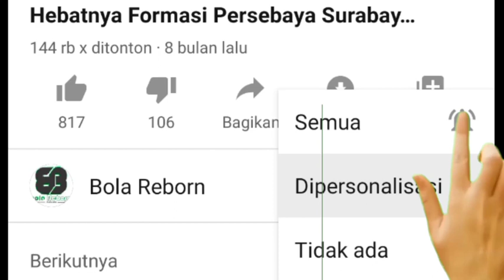Pelatih Timnas U-19 Minta Arya Gerryan Senyiur Hadapi Piala Asia